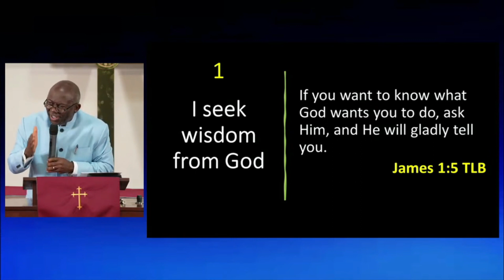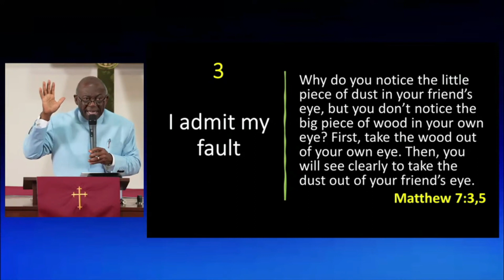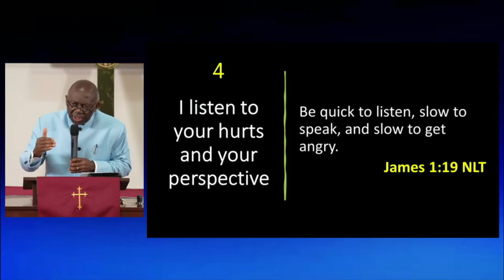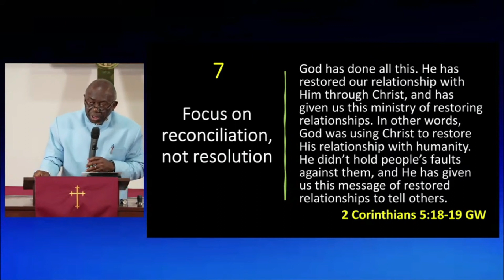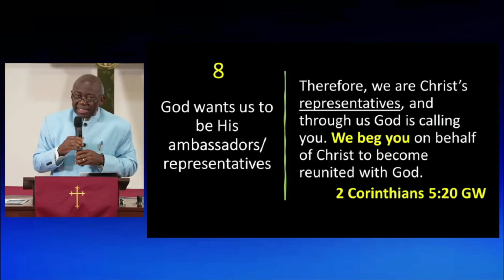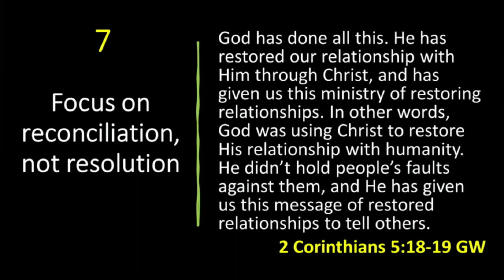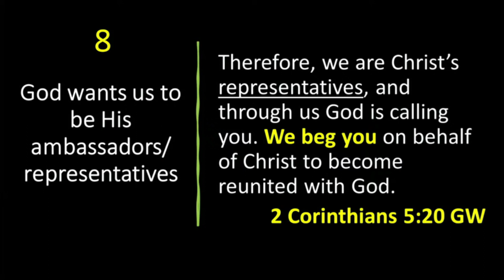Maintaining Great Relationships - Part 2B | Dr. William Ekane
Series: Building Great Relationships